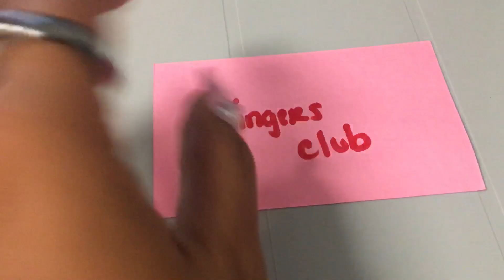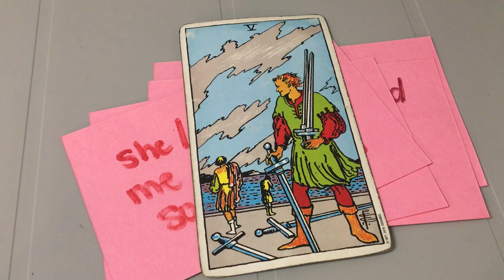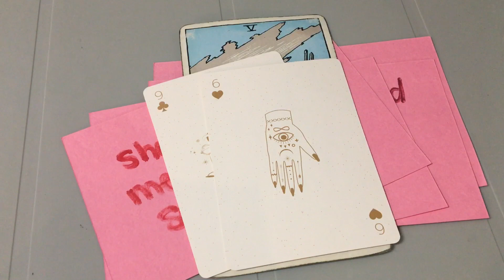What Are They Hiding LIBRA ♎️ - Word to Ronnie; I am sleeping with your best friend. 🤫🥶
Every donation helps us continue keeping our light work cost-effective and developing aid in our philanthropy efforts across the world. (Please put 'donation' in the note section for our financial records)